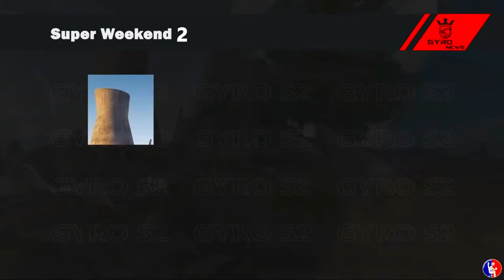GYRO LEAGUE | SUER WEEKEND | DAY 2